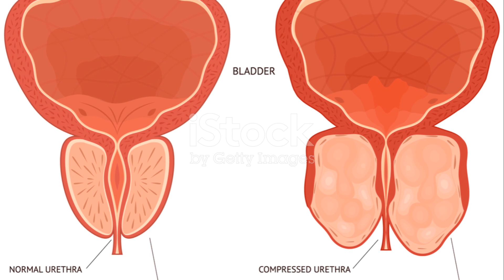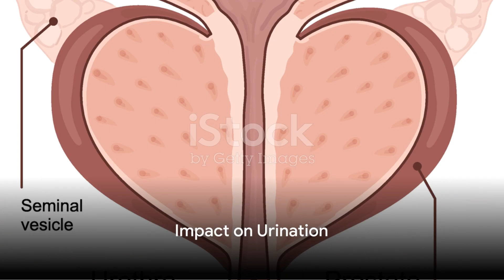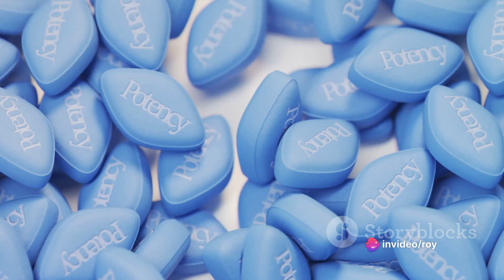Unraveling the Impact of an Enlarged Prostate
Unraveling the Impact of an Enlarged Prostate by Roy's Workspace

OUTLINE:

00:00:00 The Reality of Enlarged Prostate
00:00:17 Impact on Erections
00:00:45 Impact on Ejaculation
00:01:14 Impact on Sex Drive
00:01:31 Impact on Urination
00:01:47 Treatment Options
00:02:18 Conclusion